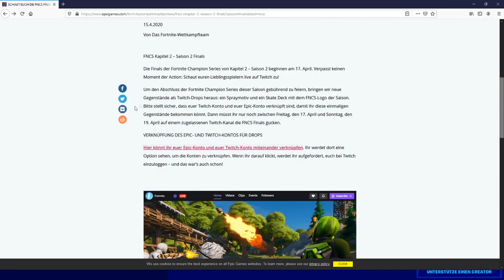*NEU* KOSTENLOSE GEGENSTÄNDE BEKOMMEN ! Twitch Rivals 2020 Drops Fortnite !